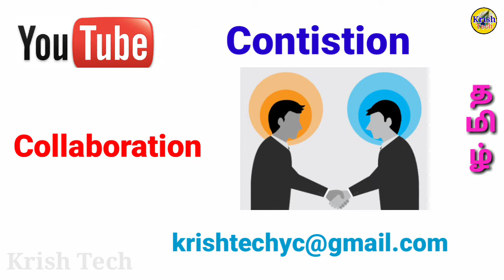Krish Tech Collaborate and conditions in Tamil